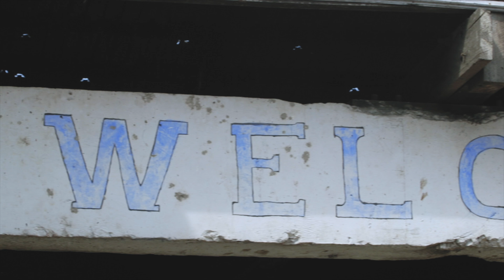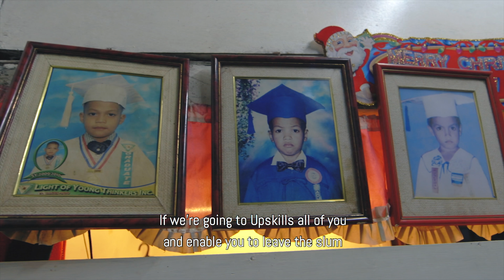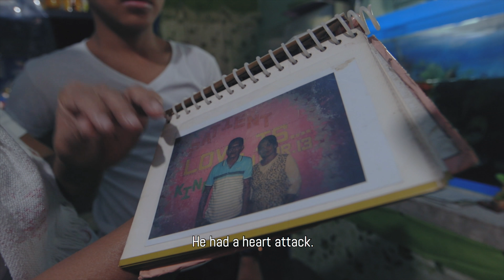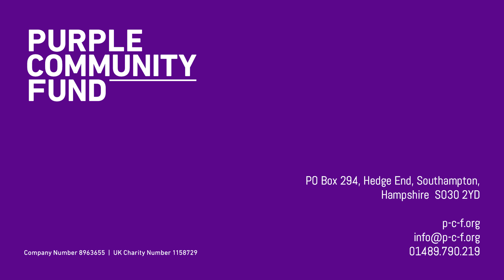Purple Project Update 2018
An update on the work of the Purple Community Fund with the community of Pier 18 in Tondo, Manila.  Our Founder Jane Walker MBE is back working in the heart of the community to continue to support sustainable life transformations and help children and families work towards a life away from waste picking & pag pag.

A huge thanks to Tarzeer Pictures in the Philippines for putting this film together for us we are so grateful.